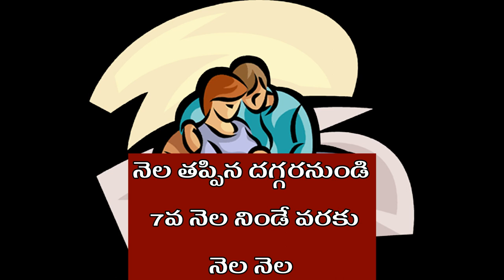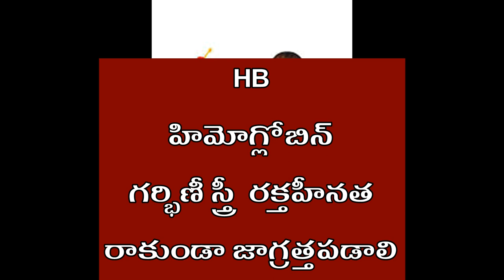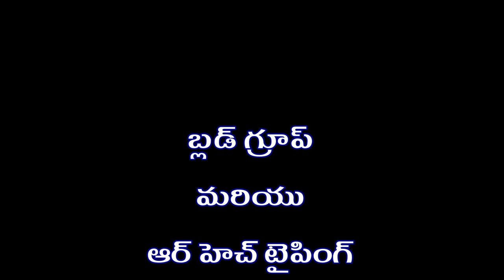గర్భవతి-డాక్టర్ చెకప్ - రక్త పరీక్షలు || PREGNANT-DOCTOR health checkup-blood tests|| Jesu Health TV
గర్భవతి-డాక్టర్ చెకప్ - రక్త పరీక్షలు || PREGNANT women -DOCTOR health checkup-blood tests|| Jesu Health TV